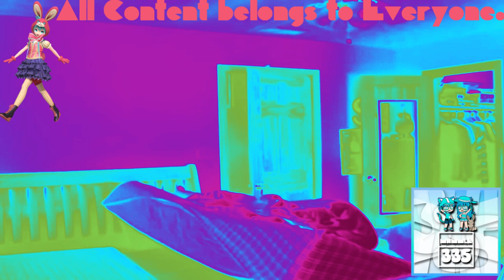(REQUESTED) Greatest Freakout Ever 19 In 4ormulator V2